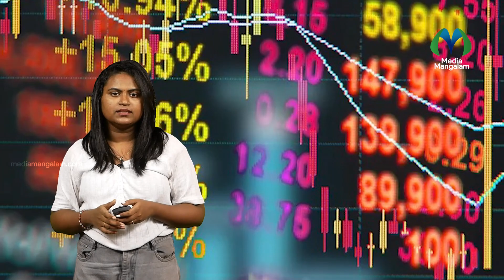കഞ്ചാവ് കൃഷി നിയമവിധേയമാക്കാൻ പാകിസ്ഥാൻ | Economic Crisis | Pakistan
A new measure to overcome the financial crisis facing the country. In this regard, the government has passed an ordinance to form the Cannabis Control and Regulatory Authority (CCRA). | രാജ്യം അഭിമുഖീകരിക്കുന്ന സാമ്പത്തിക പ്രതിസന്ധി മറികടക്കാൻ പുതിയ നടപടി. ഇതുമായി ബന്ധപ്പെട്ട് കനാബിസ് കണ്‍ട്രോള്‍ ആന്റ് റെഗുലേറ്ററി അതോറിറ്റി (സി.സി.ആര്‍.എ) രൂപവത്കരിക്കാനുള്ള ഓര്‍ഡിനന്‍സ് സര്‍ക്കാര്‍ പാസാക്കി.

"നാടിനൊപ്പം നേരിനൊപ്പം"